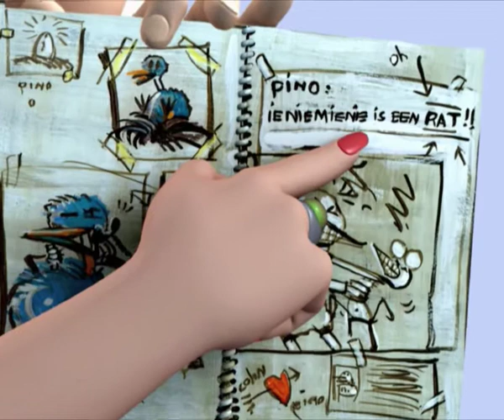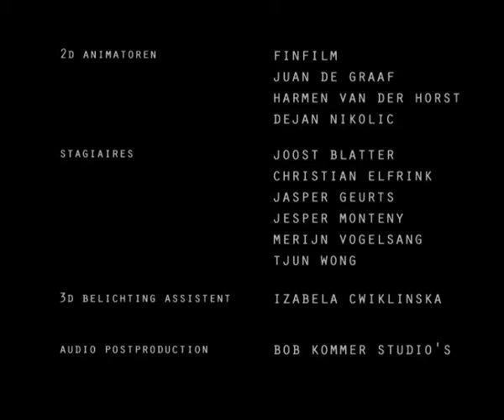COLIN afl 12 Dood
De confrontatie met de dood van zijn ex, een locale beroemdheid, zet Colin ertoe aan zijn eigen sterfelijkheid te overdenken. Onderweg naar het crematorium mijmert hij over leven en dood. Maar zijn hoogdravende ideeën verdampen als dauw in de ochtendzon als hij na de plechtigheid tegen een leuke nabestaande aanloopt. Hij sterkt zich met de gedachte dat zijn ex dit zo gewild zou hebben.